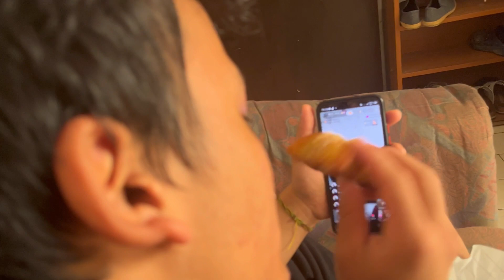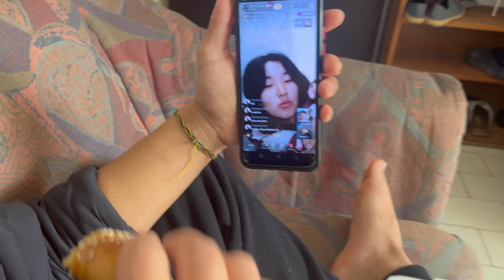Gym garda guu niskeyo ? 😀 Europe aunu manxa comment garnu | challenge day 3